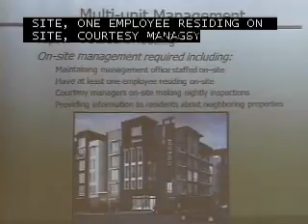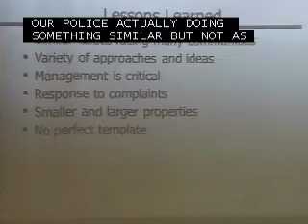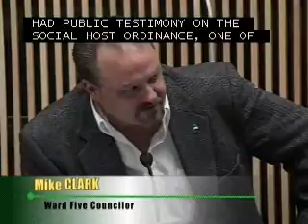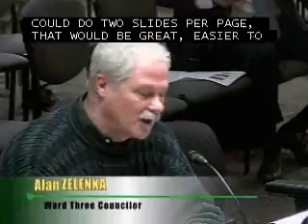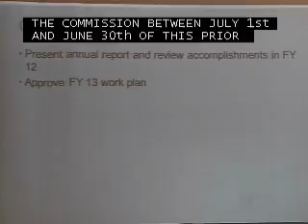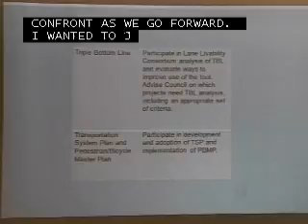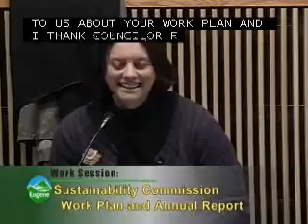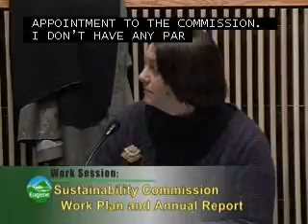City Council Work Session 11-28-2012